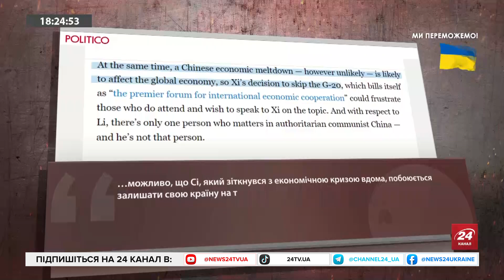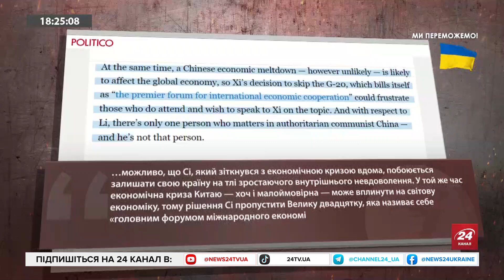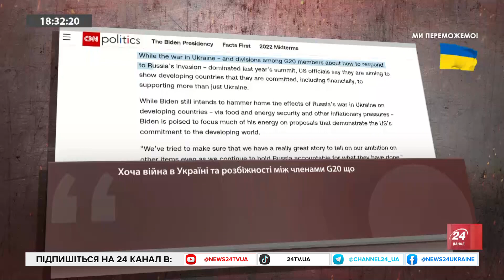РИБАЧУК: Чому Україну НЕ ПОКЛИКАЛИ на саміт G20 / ПУТІН зустрінеться з КІМ ЧЕН ИНОМ?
Ведучий Олексій Печій разом із політологом, головою аналітично-адвокаційної організації "Центр спільних дій" Олегом Рибачуком припустили, чому Україну не покликали на саміт G20, що 9 вересня стартує в Індії. Крім цього, обговорили потенційну зустріч Путіна та корейського диктатора Кім Чен Ина, спільні американо-індійські проєкти у військовій галузі та те, як президент США Джо Байден спробує "переманити" Індію на бік Заходу.